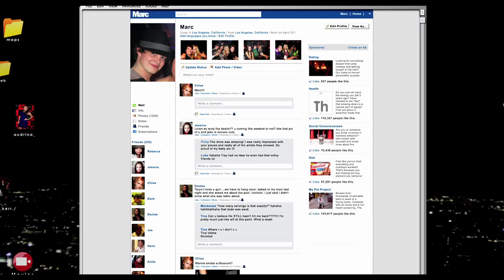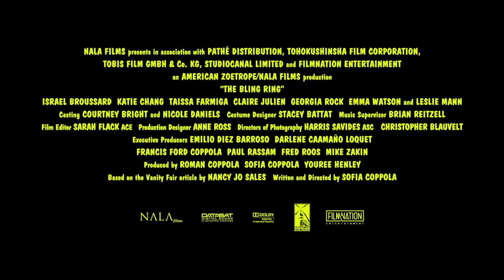The Bling Ring On DVD, Blu-ray and On Demand September 17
A group of fame-obsessed teenagers living in the suburbs of Los Angeles use the Internet to track celebrities' whereabouts in order to rob their empty homes. Ringleader Rebecca (Katie Chang) leads Marc (Israel Broussard), Nicki (Emma Watson), Sam (Taissa Farmiga) and Chloe (Claire Julien) on the ultimate heist of designer clothes and jewelry -- and what starts out as teenage fun quickly spins out of control.